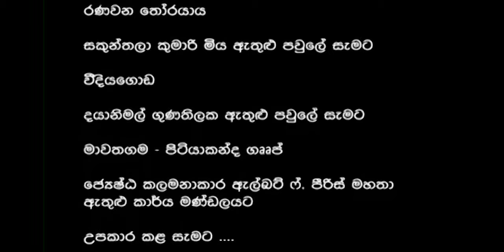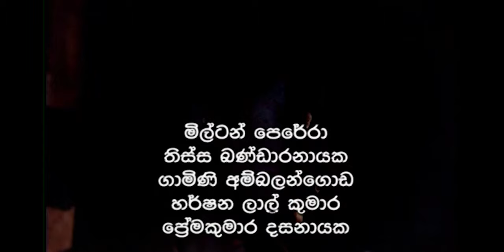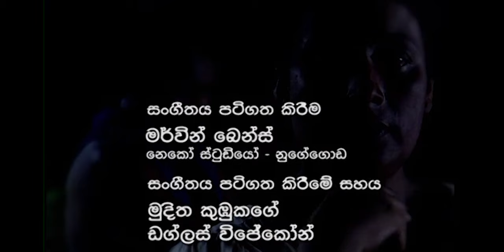Sedona (සෙදෝනා) | Episode 05 | Wasanthi Chathurani Teledrama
ඊවා රණවීර ගේ "සෙදෝනා" නව කතාව ඇසුරෙනි..
"සෙදෝනා" සතියේ සෑම දිනකම  රාත්‍රී 8.00 ට Purple Teledrama TV YouTube චැනලය ඔස්සේ ...

➡රූපවාහිනී රචනය : සුමිත්‍රා රාහුබද්ධ
➡සංස්කරණය : මංජුල මල්වත්ත
➡කථාව : ඊවා රණවීර
➡සංගීත අධ්‍යක්ෂණය : ප්‍රේමසිරි කේමදාස
➡අධ්‍යක්ෂණය : ප්‍රේමකුමාර ජයවර්ධන
➡නිෂ්පාදනය : වසන්ති චතුරාණි
➡නළු නිළියන් : වසන්ති චතුරාණි / ජයලත් මනෝරත්න / කෞශල්‍යා ප්‍රනාන්දු / රොඩ්නි වර්ණකුල / අනුලා බුලත්සිංහල / සුනීතා විමලවීර / නිහාල් ප්‍රනාන්දු / වසන්ත විට්ටච්චි / සරත් කොතලාවල / කුමාර තිරිමාදුර

© PROPERTY OF PURPLE TELEDRAMA TV.